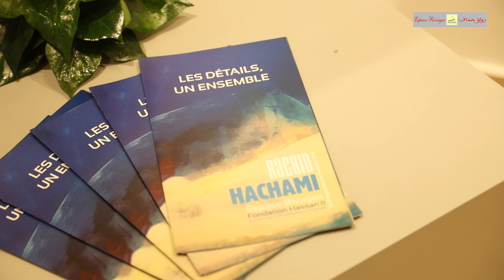Exposition "les détails, un ensemble" de Rachid HACHAMI